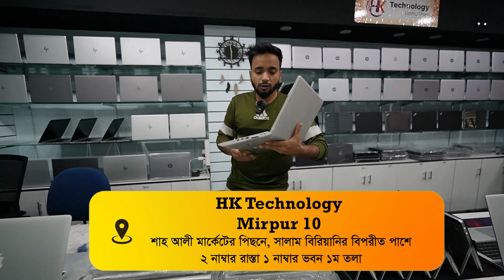Open বক্স 🔥ল্যাপটপ 12990/- টাকা | used laptop price 2023 | open box laptop price in bangladesh 2023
HK Technology
Mirpur 10
শাহ আলী মার্কেটের পিছনে
সালাম বিরিয়ানির বিপরীত পাশে
২ নাম্বার রাস্তা ১ নাম্বার ভবন ১ম তলা
আপনার পণ্য বা প্রতিষ্ঠানের বিজ্ঞাপনের জন্য ই-মেইল করুন -